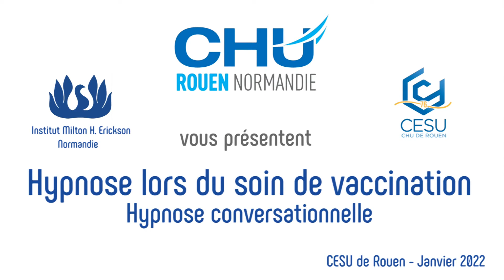Vaccination sous hypnose - Hypnose conversationnelle